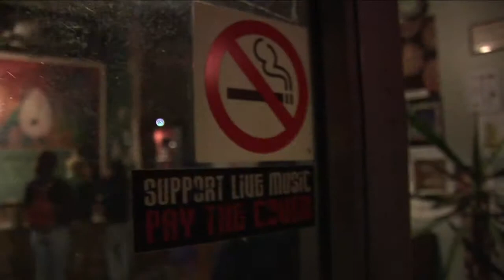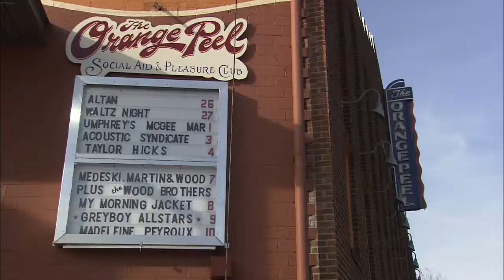Asheville Live Music Project HD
Asheville, North Carolina has one of the most vibrant live music scenes in the country. In this North Carolina Weekend segment we visit 2 of the hottest venues in town. The Grey Eagle is an awesome place to catch anything from freak folk to newgrass and even your occasional contra dance.

Thanks to Amy Steinberg, Bob, Ginny Wilder and Umphrey's McGee!